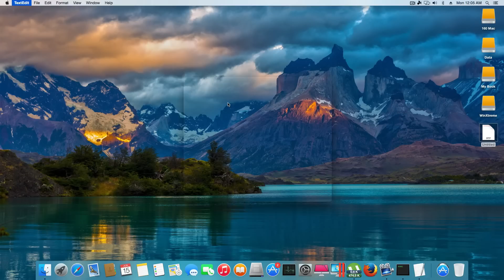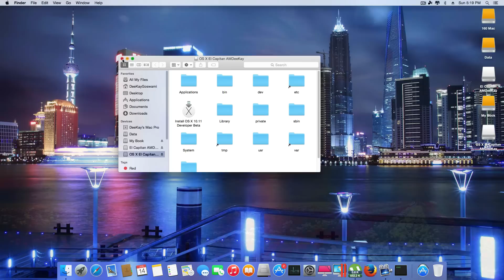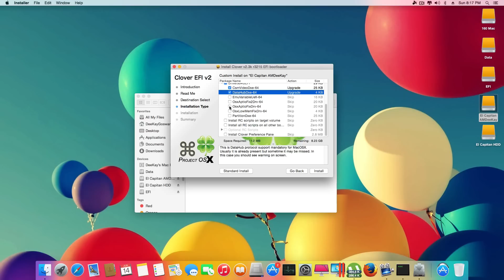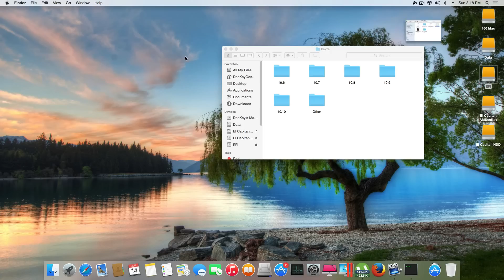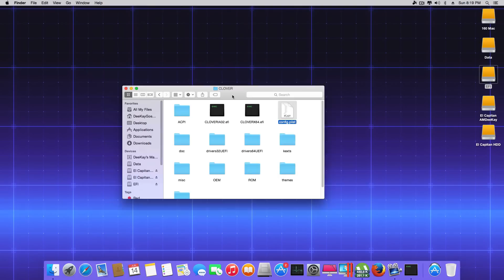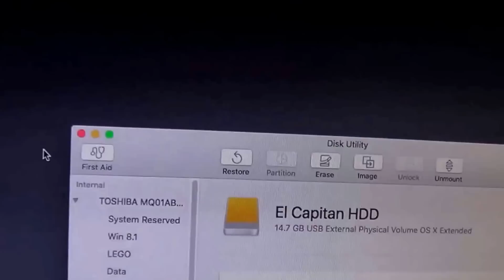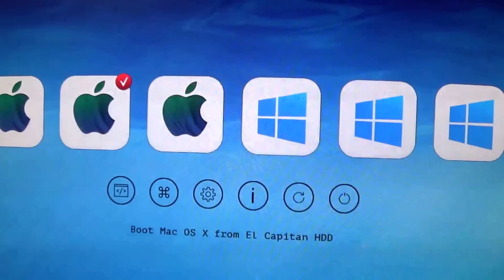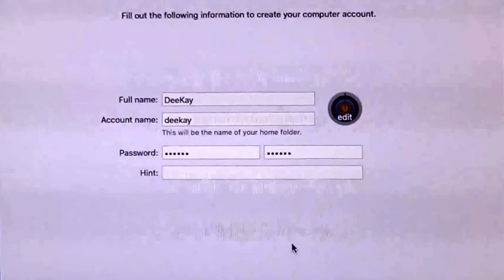How To Install OS X El Capitan 10.11 Developer Beta on Intel PC [1080p HD] Only 6 Easy Steps!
Mountain Lion VMWare Image
(For Those Who Don't Have Any Previous OS X Version Installed)

Happy HacKinToshing :)